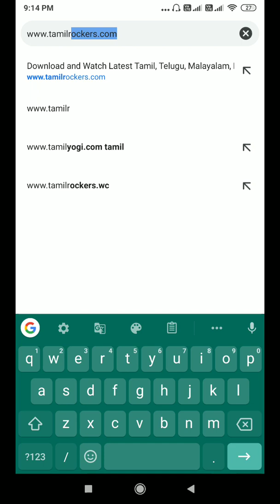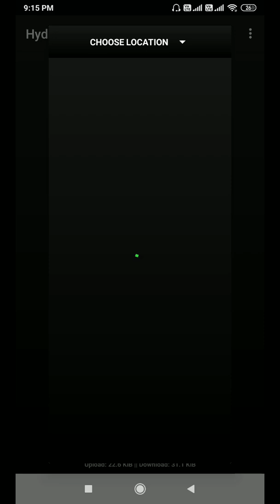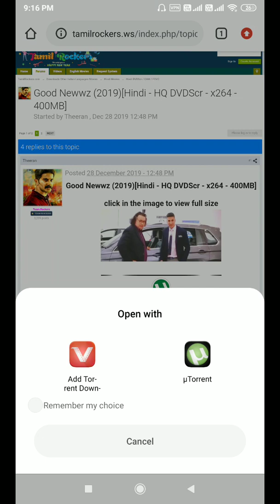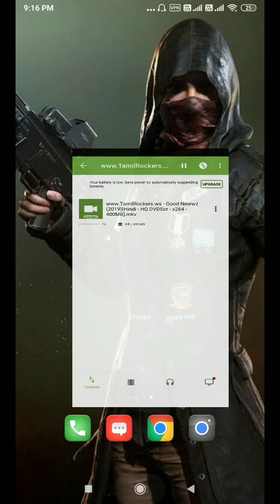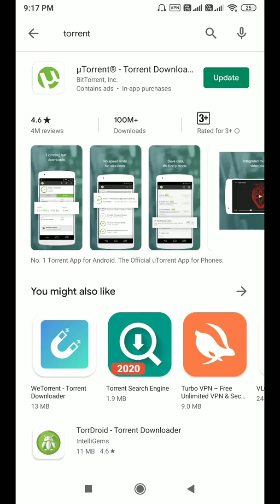How to download latest movie or open block website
Solution here

Hi all of you
     Hope you all well & doing a right job. So if you searching easy step to download latest movie like which is released today or within week but don't spend money in cinema. Don't worry everything available on site.
      Now in this short video you definitely know about vpn or which famous website to upload movie or use of torrent in mobile
      Hope you understand if not comment

Thanking you